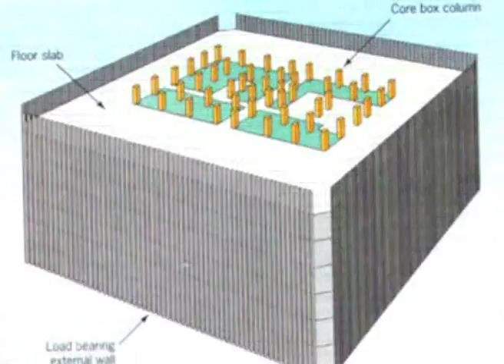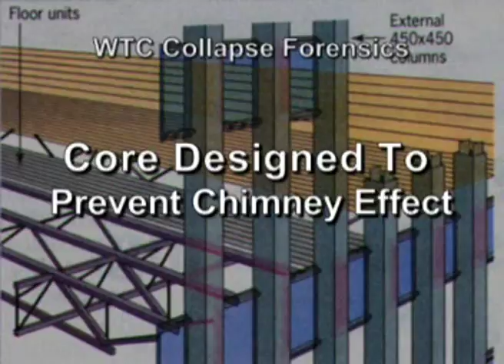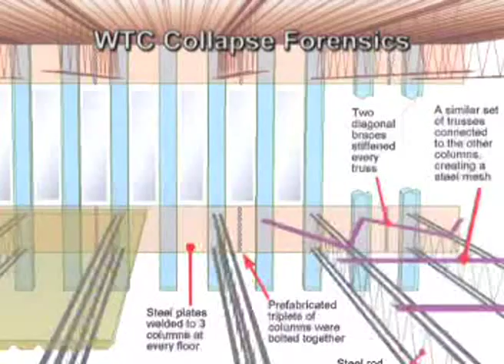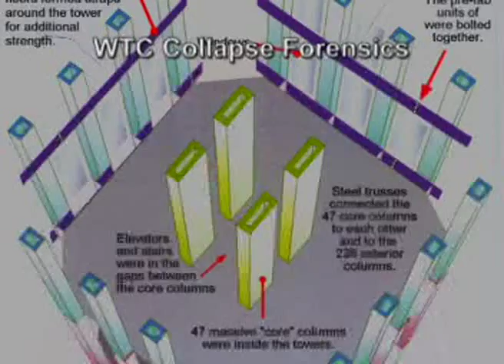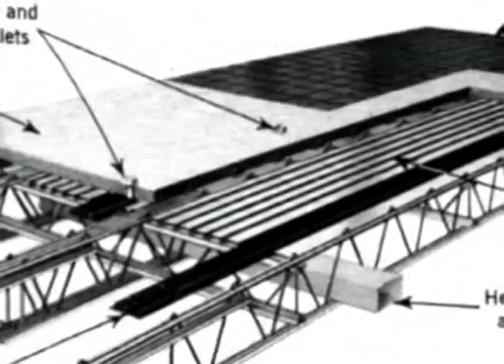Jeff King 9/11/04 NYC Talk on Collapse Forensics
A talk I gave in New York City on 9/11/04 at a conference called "9/11, Confronting the Evidence" - minus the last few minutes.

The previously most visited copy of this talk on YouTube has been "pulled by owner," so I am re-posting the copy I have.  Since it runs ~14 minutes I have clipped it at 10 minutes and will upload the rest of it as a separate video.

My brief bio at the beginning of my talk was truncated and did not include my 28 year stint as a physician following my engineering career.  The video was put together long after the conference, and I was not involved with the editing.  In fact none of the video clips used here was available for the actual talk, though I had brought them with me.  These were later combined with the talk to create the clip as seen.

The title "MIT Engineer" was not of my choosing, and I consider it somewhat misleading, though I did study Electrical Engineering at MIT and worked at it off and on for ~8 years.  The real point is that this is not a matter of appeals to arcane specialist knowledge, but of the gross violation of basic principles of physics clear to anyone with a solid science or basic engineering background.

Sorry for the broken links to the old YouTube video of this talk, will clean up soon...